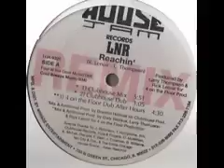LNR "Reachin (4 On The Floor Dub) 1993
Apologies for the condition of the vinyl. From the remix 12".

LNR -- Reachin' (Remix)
Label: House Jam Records -- HJA 9326
Format: Vinyl, 12"
Country: US
Released: 1993

Tracklist:
A1  Reachin' (Clubhouse Mix)
Remix, Producer [Additional Prod.] -- Braxton Holmes
5:51
A2  Reachin' (Clubhouse Dub)
3:05
A3  Reachin' (4 On The Floor Dub After Hours)
Remix -- Four On The Floor*
Remix, Producer [Additional Prod.] -- Gary Wallace, Larry Thompson, Rick Lenoir
4:30
B1  Reachin' (The Clubdown Mix)
Engineer -- Jim Drossos*
Keyboards -- Kurt Underwood
Remix, Producer [Additional Prod.] -- Ed. Crosby*
6:30
B2  Reachin' (The Underground Inc Club)
Remix -- Underground Inc.
Remix, Producer [Additional Prod.] -- Craig Hill, Jay Davis
4:15

Companies etc▼
Published By -- Cool Breeze Music
Published By -- Four At The Door Music
Manufactured By -- Mirage Entertainment
Distributed By -- Mirage Entertainment

Credits:
Producer -- Larry Thompson, Rick Lenoir
Written-By -- L. Thompson*, R. Lenoir*

Notes:
Four at the Door Music/BMI
Cool Breeze Music/BMI
Produced for 4 On The Floor Prod.